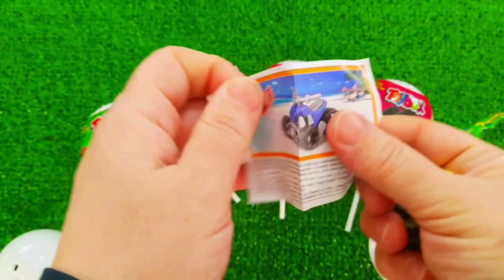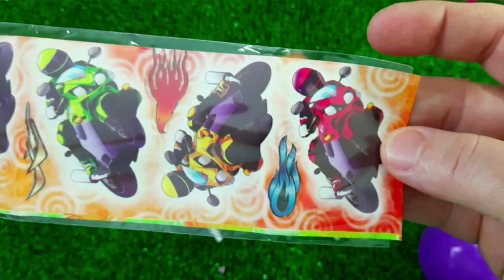A Box Full of Cars, Roll Royce, Lamborghini,Ferrari, Porsche,Suzuki,Mclaren Bugatti, Candy, Mercedes